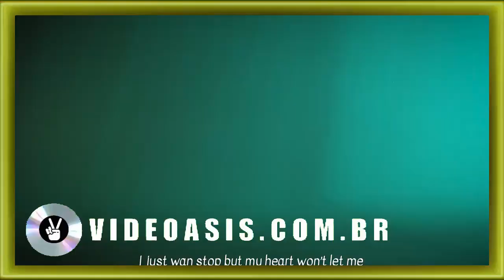k9 100 4pf music video videoasiscombr